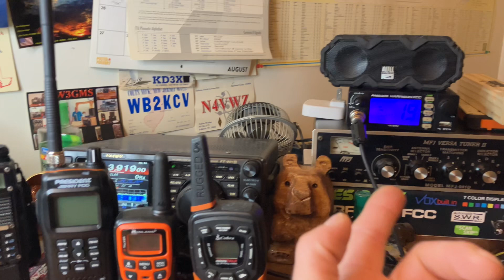Using Radios in a Life Or Death Emergency!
In an emergency when all other forms of communication fail, radio might be your only option to get the help you need.  Let’s go over some of the  examples. Of when you can use a ham radio as an unlicensed person. Loss of life and or Property is an acceptable use for ham radio in an emergency.
President McKinley ssb/am
President Randy 2 cb protable
Cobra Frs radio
baofeng uv-5r
midland weather radio receive only.